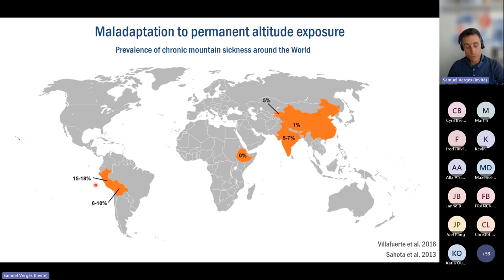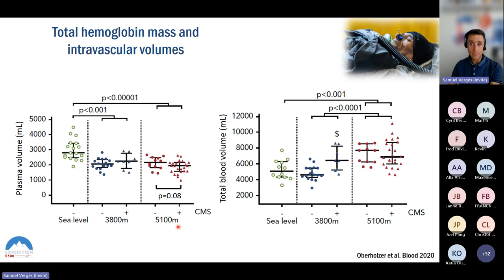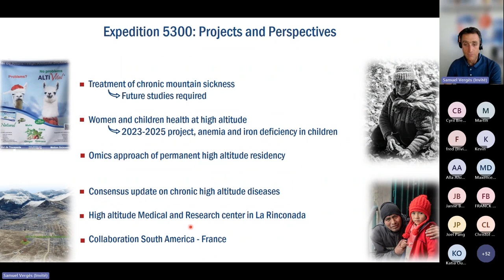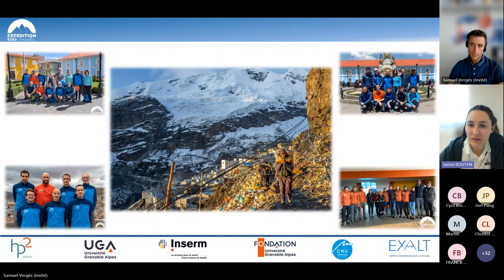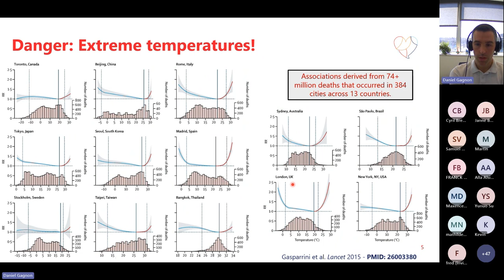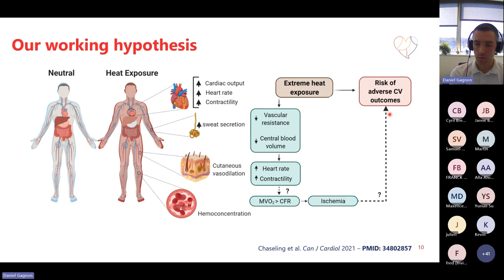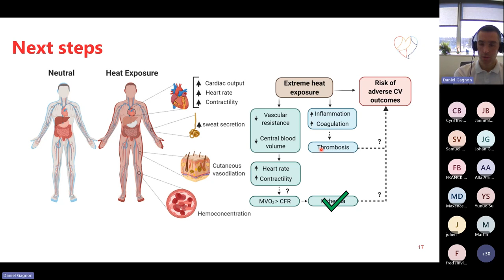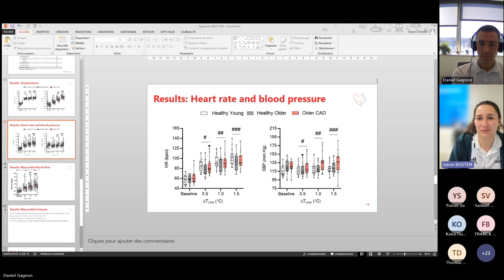ENVIRONMENTAL STRESS AND HEALTH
INSEP organised a webinar on ‘’ Environmental Stress and Health ‘’ within the contex of the '' HypoxPerf '' project under coordination of Janne Bouten and Franck Brocherie.
- First (0:00) Professor Samuel Verges, Université of Grenoble Alpes and INSERM, talks about on '' The limits of human adaptations to hypoxia in the highest city in the world '',
- Second (47:19) Professor Daniel Gagnon, Université of Montréal and Montreal Heart Institue, will talk about '' Extreme heat and cardiovascular health ''.

The ‘’ HypoxPerf ‘’ project is funded by the French '' Agence Nationale de la Recherche '' (ANR-20-STHP-0002).